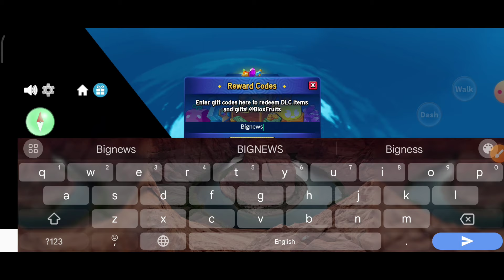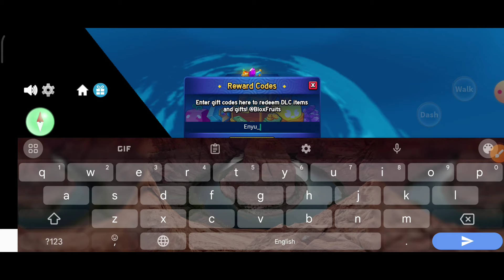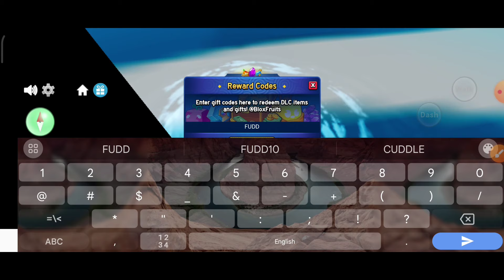UPD⚡ROBLOX BLOX FRUITS CODES 2024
Snag a heap of awesome goodies, from money to XP boosts, with our list of all the latest Blox Fruits codes. You'll be a top-notch Roblox pirate in no time!

your query.
1:) blox fruits codes
2:) roblox blox fruits codes 2024
3:) codes blox fruits
4:) new code blox fruits
5:) blox fruit new codes
6:) all blox fruits codes 2024
7:) blox fruits update 20
8) codes for blox fruits
9) Codes in blox fruits
10) blox fruits update 20 codes